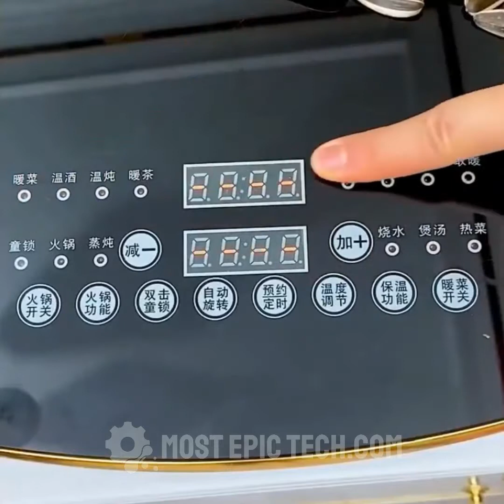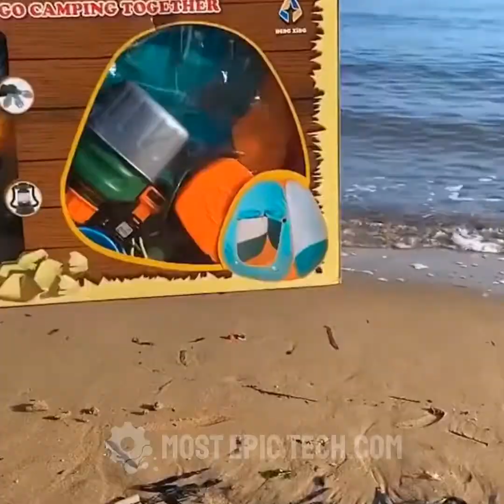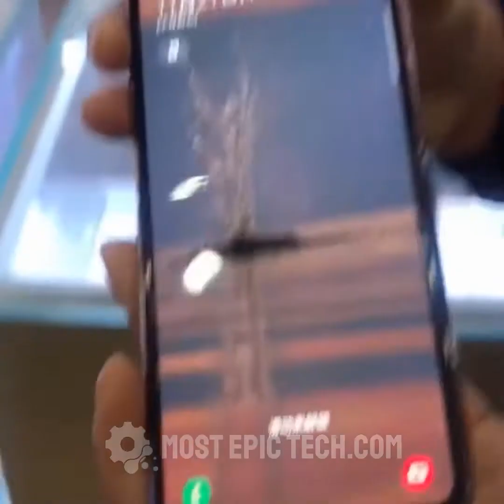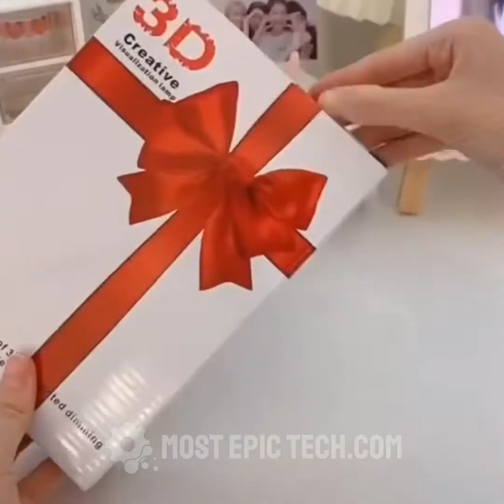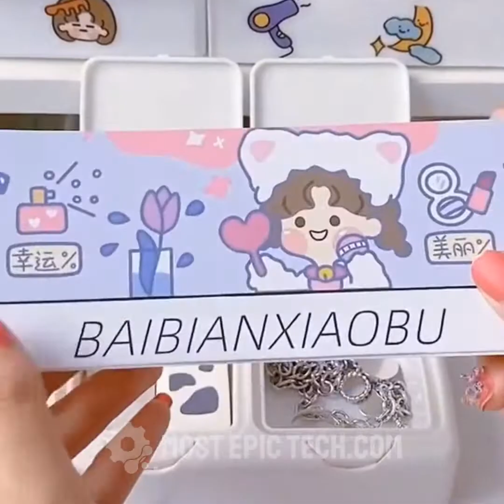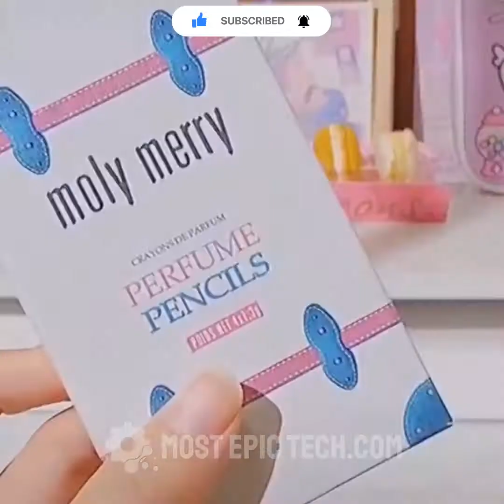🥰 Smart Gadgets & Appliances For Every Home - Versatile Utensils (Inventions & Ideas) #3996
- Ofshane | Meet & Fun!
- Ofshane | Koto San
- Josh Pan | Guitar House
- Josh Pan | Calvin Harris

Smart Gadgets & Appliances For Every Home - Versatile Utensils (Inventions and Ideas)